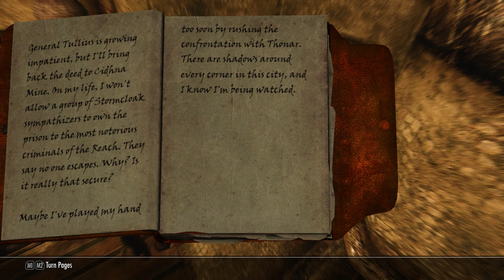The Dark Scrolls 5: Skyrim Souls - Episode 8